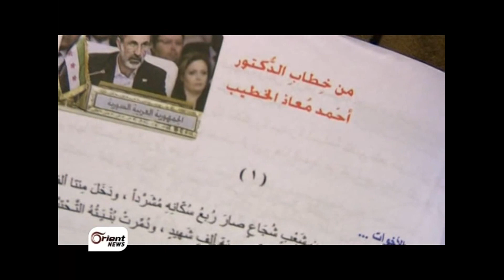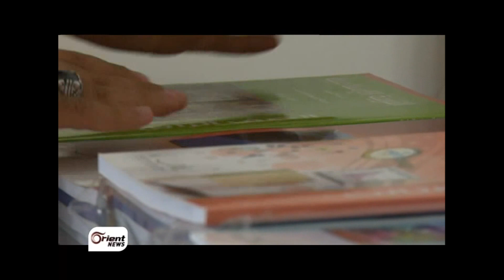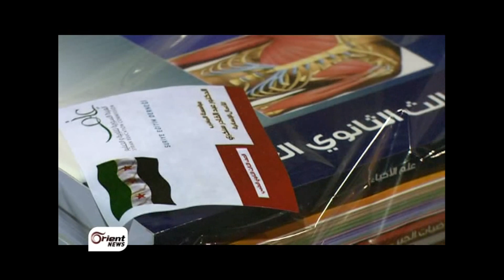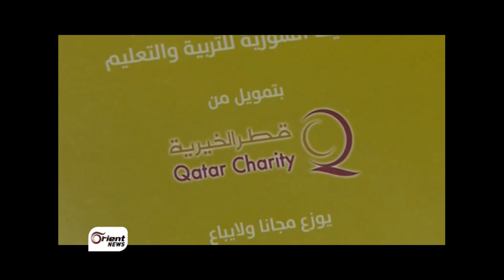أورينت نيوز | طباعة اكثر من ثلاثة ملايين كتاب مدرسي في اسطنبول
تحت شعار "علم" قامت الهيئة السورية للتربية والتعليم في مدينة اسطنبول بطبع أكثر من ثلاثة ملايين نسخة من الكتب المدرسية وذلك بعد تنقيحها من كل ما يتعلق بالنظام.

كنانة قواص - مراسلة اورينت نيوز - اسطنبول